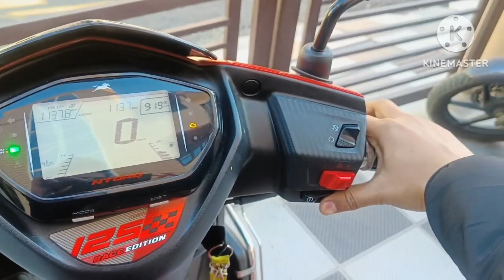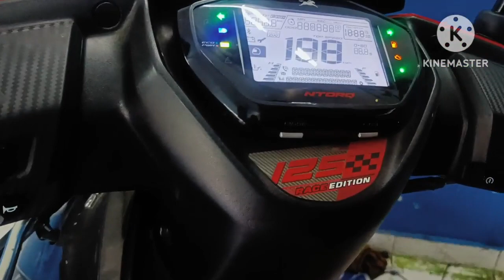TVS Ntorq side stand sensor problem | Bike side stand sensor warranty claim | bs6 bike side stand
TVS Ntorq side stand sensor problem | Bike side stand sensor warranty claim | bike side stand sensor not working
𝗔𝗯𝗼𝘂𝘁 𝘁𝗵𝗶𝘀 𝗩𝗶𝗱𝗲𝗼:- In this video we will talk about Bike's side stand sensor problem and its solution. here I have shared my personal experience regarding the same where we see the warranty claim of side stand sensor which comes with one year of warranty.
Work was done in Haldwani(Uttarakhand).

𝗜 𝘂𝘀𝗲 𝘁𝗵𝗲𝘀𝗲 𝗲𝗾𝘂𝗶𝗽𝗺𝗲𝗻𝘁𝘀 𝘁𝗼 𝗺𝗮𝗸𝗲 𝘃𝗶𝗱𝗲𝗼𝘀 :-
•My Camera
•My Go Pro
•Go Pro Mounts
•Go Pro Mic Adapter
•My Laptop
•Mic for audio

side stand sensor kaise thik kare
side stand ka warranty claim kaise kare
warranty cliam side stand sensor
warranty claim
bike parts
bike sensor
E20 bikes
side stand sensor good or bad?
ntorq big updates
ntorq problems